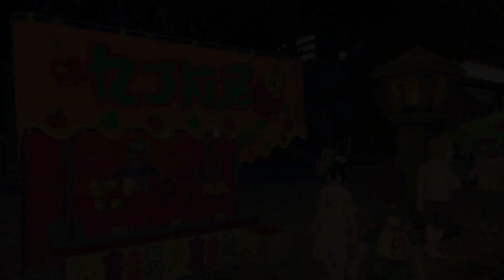【生声実況】ポケモンマスターを目指す旅 バイオレット編 Diary.15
今回からキタカミ編です。
Twitterでなんかごちゃごちゃ言ってましたが、結局地続きにすることにしました。